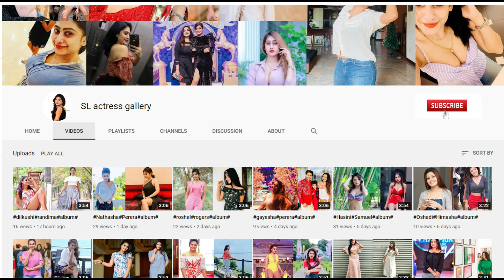හැමෝම හොයන අක්කියගේ අලුත් ටිකක් - Hot beauty girl photo shoot collection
තැන්ක්ස්.